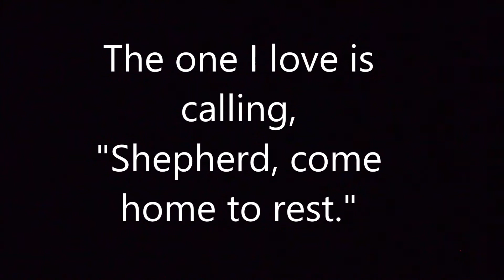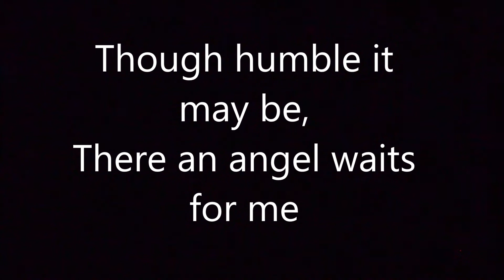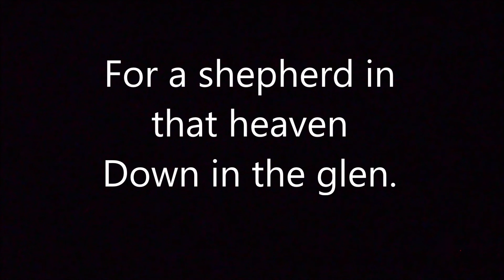Down in the Glen Piano Accompaniment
Piano accompaniment to "Down in the Glen", a Scottish song by Harry Gordan and Tommie Connor.